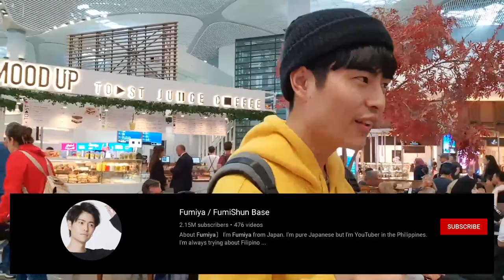CROATIA WITH MAKE IT WITH YOU FAMILY!! | Katya Santos